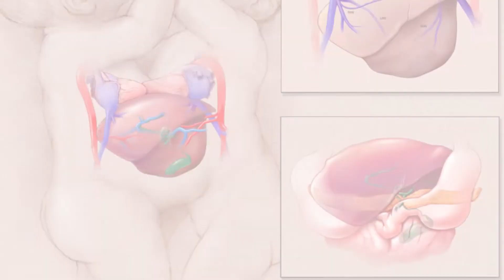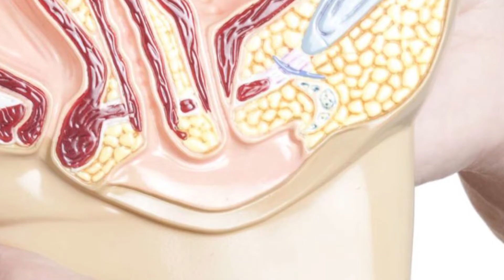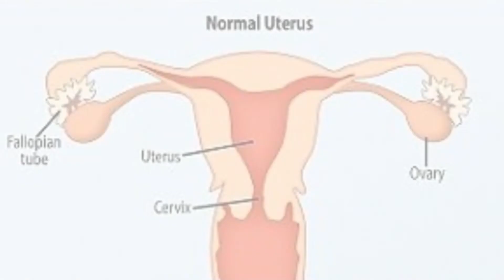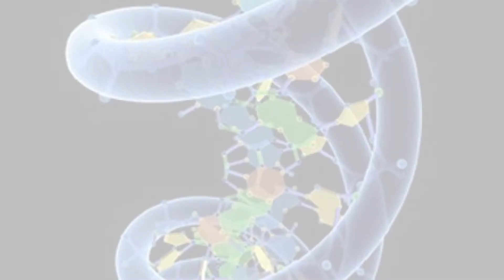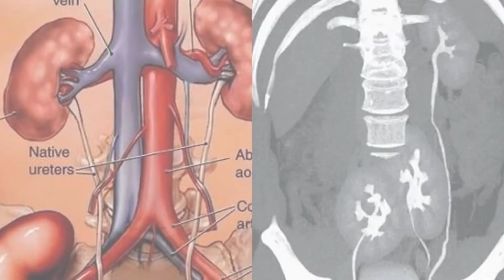People born with extra body parts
1. The boy with four extra limbs
3. The babies who share a body
4. The girl with a fetus on her back
5. The woman with a nipple on her foot
6. The woman with two uteruses
7. The girl with eight limbs
8. The boy with 31 fingers and toes
9. The baby with an extra head
10. The woman with two vaginas
11. The woman with horns
13. The boy with an extra DNA strand

▶ Videos Over People brings you HD luxury lifestyle & informative videos daily.